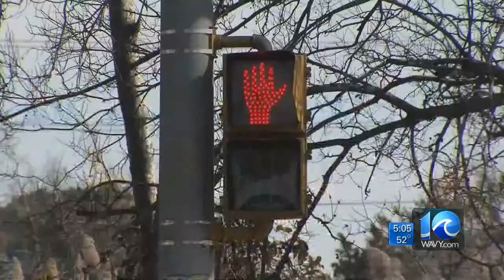Lex Gray on the man killed while crossing the street in Norfolk